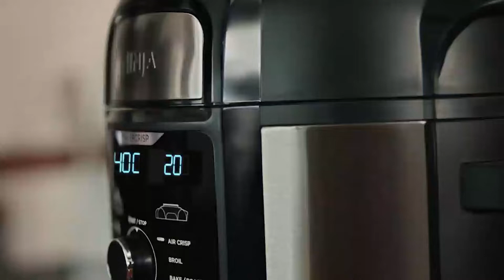Ninja Foodi MAX 9-in-1 Multi-Cooker 7.5L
Take mealtimes to the max.

With an incredible 9 cooking functions and a large capacity to feed the whole family, the Ninja Foodi MAX 9-in-1 Multi-Cooker makes it quick and easy to cook delicious meals, sides, snacks and desserts.

One pot does the lot! Impress your guests with 9 cooking functions in one pot, including Pressure Cook, Air Fry, Slow Cook, Steam, Bake/Roast, Sear/Sauté, Grill, Yoghurt and Dehydrate. Perfectly sized for up to 6 people, you can cook and crisp a whole 3kg roast chicken.

The pressure cooker that crisps. With Ninja’s exclusive TenderCrisp Technology, pressure cook tender meals up to 70% faster than traditional cooking methods*, then crisp to give your food a perfect golden finish.